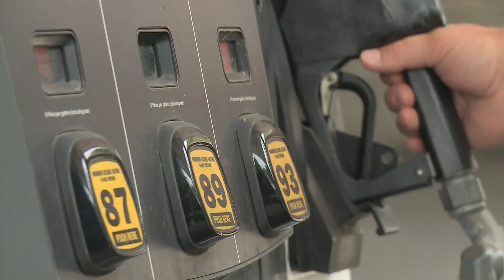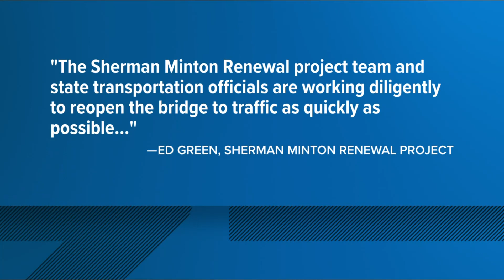Officials announce 'immediate closure' of both sides of Sherman Minton Bridge until further notice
A spokesperson for the Sherman Minton Renewal team said a part of the bridge deck needs immediate repairs before any traffic can be allowed to cross the bridge.